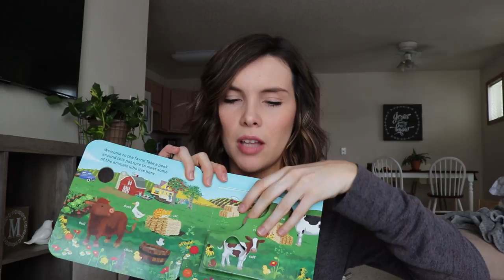PACKING FOR A ROAD TRIP WITH KIDS | Baby & Toddler Essentials | Mommy Chats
In today's video I'm packing for a road trip with 2 kids! I'll show you my travel essentials for a baby and toddler. We've definitely had our share of road trips, so I know what to pack to keep my kids entertained and happy! If you're planning a road trip with a baby and/or toddler, I hope you find this video helpful, but just remember my most important tip...STAY POSITIVE! Sometimes the most important part of a successful road trip with kids is having a good attitude! Let me know if you have any kids road trip essentials that I didn't mention!

Bag Divider
Hanging Car Seat Toys

Although becoming a wife and mom were two amazing moments in my life, the most life-altering moment was when I entered a personal relationship with Jesus Christ! And if you'd like to go through a 7-lesson Bible study to know more,